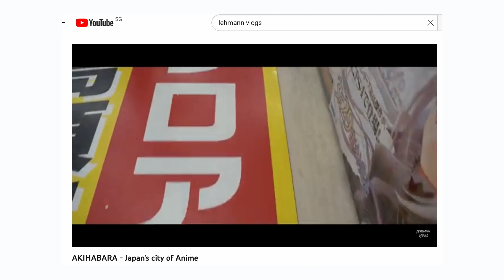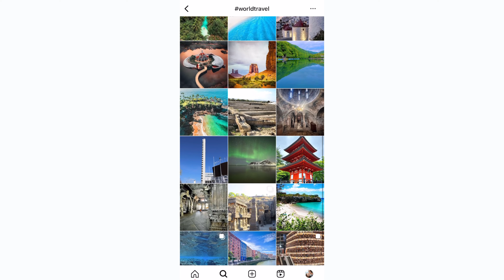Warum wir unsere Weltreise abbrechen.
Warum wir unsere Weltreise abbrechen und wie es nun mit uns weiter geht erfahrt ihr im heutigen Life Update video 🫶

💳 BESTE KREDITKARTE UND CO.
➡ Wir empfehlen mindestens 2 Karten dabei zu haben.

👫 WER IST LEHMANN VLOGS?!